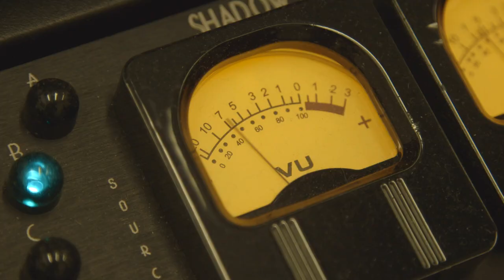Amazon Bar Raisers: The Music Video | Amazon News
Amazonian Anthony Cole composed a reggae rap celebrating what it means to be an Amazon Bar Raiser, and hopes it inspires others to be the best versions of themselves.